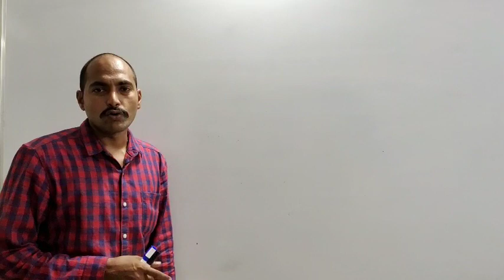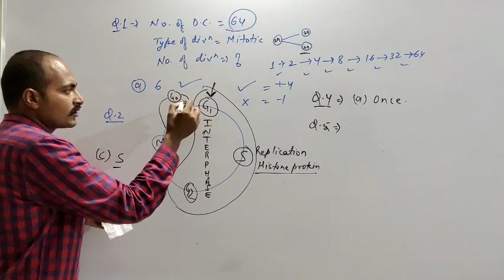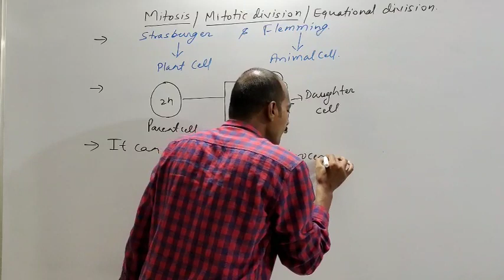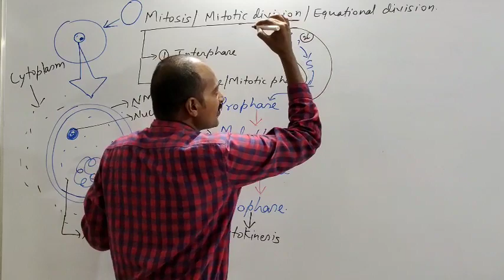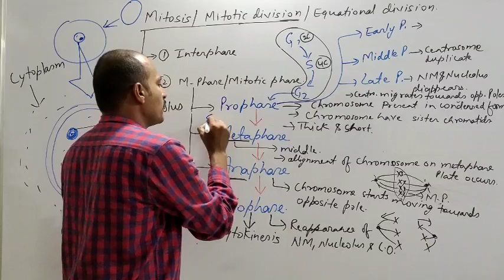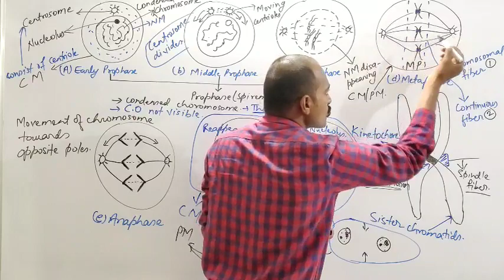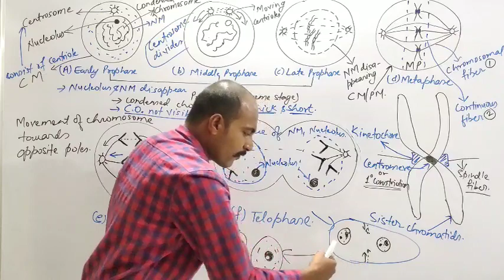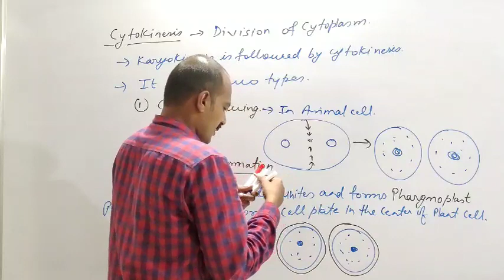Cell cycle and cell division (L-3) /Mitosis and cytokineses/Cell cycle and cell division class 11th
Cell cycle and cell division (L-3)
 Hello Everyone this is our 3rd video lecture on Cell cycle and cell division , In this video we discussed about concept of Mitosis and cytokineses as per  Maharashtra Board syllabus as well as C.B.S.E board syllabus and also for those students who are preparing for NEET and MHT CET .. In this video Kunal Sir teach the Fundamental concept of Mitosis and cytokineses in a very simple way so that each and every students understood the whole concept and able to apply in 11th and 12th class exam and in entrance exam also . Kunal teach Biology from last 15 year his experience will always help to students who are preparing for NEET.